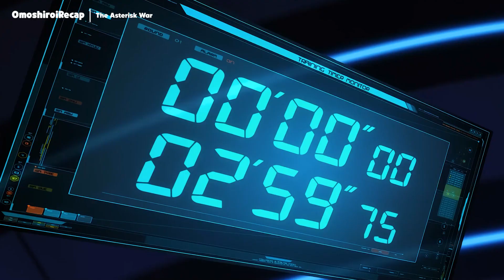He Has Overpowered Abilities But Everyone Thinks He Is Weak - Anime Recap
Amagiri Ayato transfers to Seidoukan Academy because he is looking for his missing older sister. The school promises to find his older sister if Ayato can win the Festa match. Festa is a competition participated by six schools every year. However, Ayato's journey at school did not go smoothly because on the first day he transferred schools, an unexpected event required him to fight a girl named von Riessfeld Julis-Alexia. Then, he also met his childhood friend Sasamiya Saya in his class.

Anime: The Asterisk War | Gakusen Toshi Asterisk